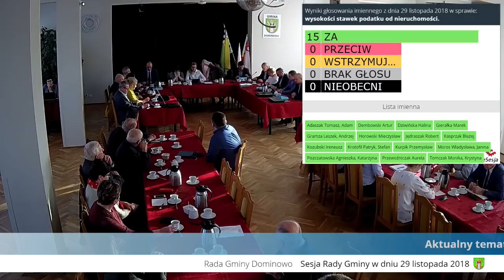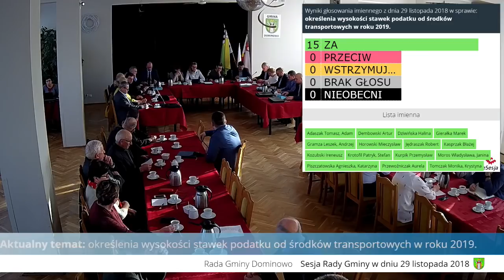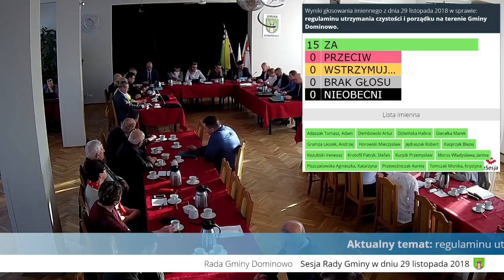Urzad Gminy Dominowo – transmisja na żywo